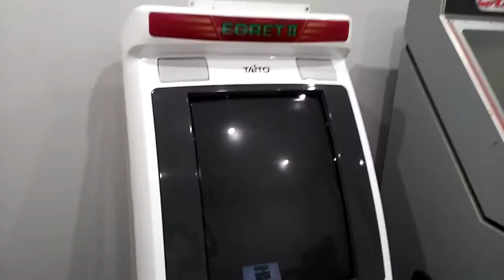TAITO EGRET 2 ARCADE CABINET ROTATING SCREEN 4/5 HOW TO ROTATE SCREEN HORIZONTAL - VERTICAL